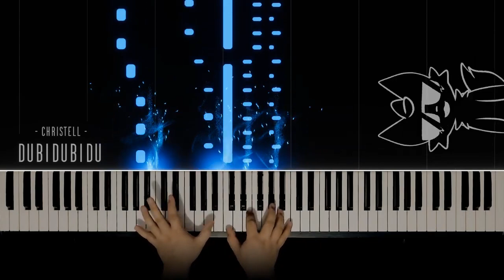CHIPI CHIPI CHAPA CHAPA DUBI DUBI DABA DABA 🎹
happy cat
happy cats
happy cat moment
happy cat moments
cat battle dogs
happy cat
happy cats
happy cat moment
happy cat moments
cat battle dogs